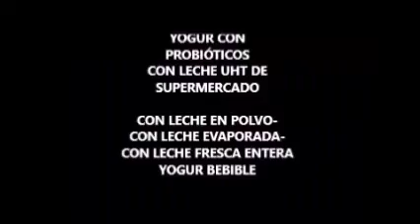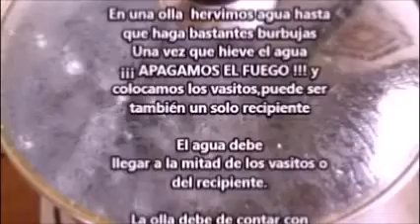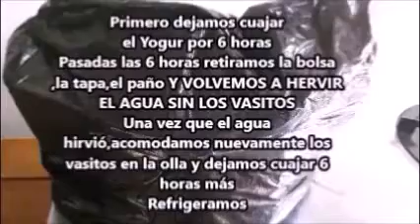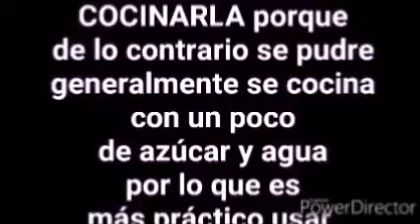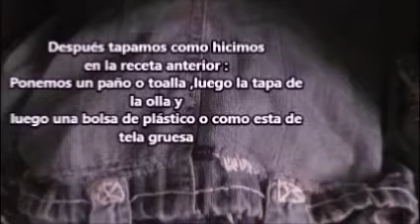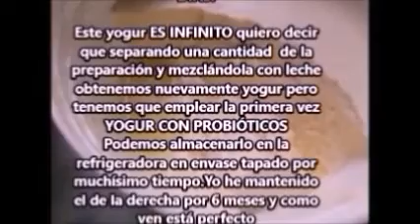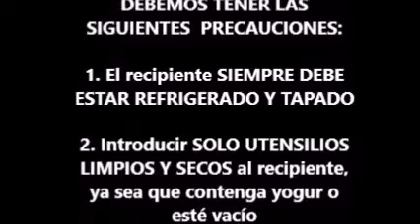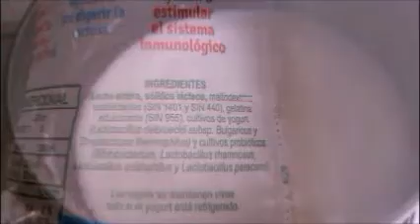YOGUR CON PROBIÓTICO LECHE DE SUPERMERCADO SIN TERMÓMETRO NI DEDO EN POLVO,EVAPORADA,FRESCA, BEBIBLE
INFINITO SOLO COMPRAS 1 VEZ ,CON LECHE COMÚN DE SUPERMERCADO SIN COMPLICACIONES SIN GASTAR EN INGREDIENTES ESPECIALES Y 100% SALUDABLE Y DELICIOSO

DEBEMOS MANTENER EL YOGUR SIEMPRE CON SUERO Y SI DESEAMOS RETIRARLO LO RETIRAMOS ¡¡SOLO UNA VEZ POR DÍA!! NO VARIAS VECES EL MISMO DÍA PORQUE PIERDE CONSISTENCIA Y LAS BACTERIAS BENÉFICAS PIERDEN EFECTIVIDAD

¡¡ESPERAR 15 MINUTOS!! DESPUÉS QUE EL AGUA, EN LA QUE VA IR EL ENVASE CON EL YOGUR ,HIRVIÓ. Con termómetro son 60°C

SI LES QUEDARA DE CONSISTENCIA COMO LA DEL YOGUR BEBIBLE ES QUE LE FALTÓ TIEMPO ,VUELVEN A COLOCAR EL ENVASE CON EL YOGUR EN AGUA CALIENTE POR 6 HORAS MÁS ,PODRÍA DEBERSE A UN LUGAR MUY FRÍO O QUE SEA INVIERNO .Tambièn se debe a que el agua en la que se colocó el envase estuvo demasiado caliente (esperar 15 minutos después de que hirvió)

00:00 Presentación
00:43 Ingredientes del Yogur con Leche Entera en Polvo
01:23 Preparación del Yogur con Leche Entera en Polvo
05:58 Ingredientes del Yogur con Leche Entera Evaporada
06:42 Preparación del Yogur con Leche Entera Evaporada
13:18 Ingredientes del Yogur con Leche Entera Fresca
14:20 Preparación del Yogur con Leche Entera Fresca
16:05 Ingredientes del Yogur Bebible
16:39 Preparación del Yogur Bebible

1. YOGUR INFINITO CON PROBIÓTICOS  CON LECHE EN POLVO
Leche ENTERA en Polvo NO MEZCLA LÁCTEA de 1 litro de rendimiento Algunos envases traen 96grs,100grs o 120grs
500ml Agua CORRIENTE (del caño) a temperatura ambiente NO hervida NO filtrada
Yogur con PROBIÓTICOS 1 taza o 250ml

2. YOGUR INFINITO CON PROBIÓTICOS CON LECHE EVAPORADA
400ml/grs de Leche ENTERA Evaporada NO MEZCLA LÁCTEA
1 taza o 250ml de Yogur con PROBIÓTICOS
200ml de Agua CORRIENTE (del caño)a temperatura ambiente NO hervida NO filtrada

3. YOGUR INFINITO CON PROBIÓTICOS CON LECHE FRESCA
1 litro de Leche ENTERA Fresca
1 taza o 250ml de Yogur con PROBIÓTICOS

4. YOGUR INFINITO BEBIBLE CON PROBIÓTICOS
1 litro de Leche ENTERA Fresca
170ml de Yogur con PROBIÓTICOS
100grs (si el envase indica 96grs o 120grs está bien) de Leche ENTERA en Polvo NO MEZCLA LÁCTEA NO